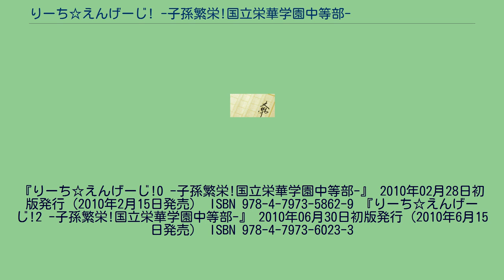りーち☆えんげーじ! -子孫繁栄!国立栄華学園中等部-